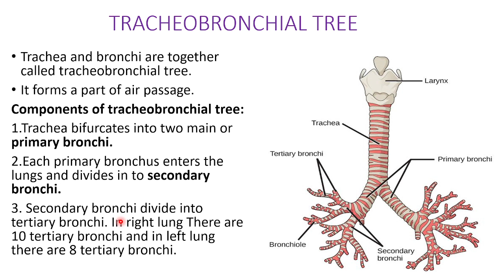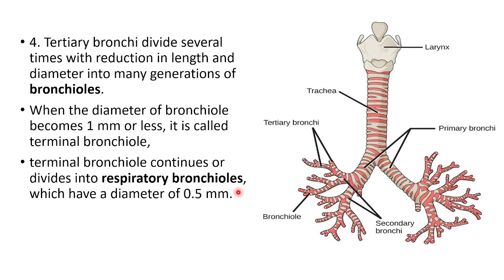Tracheo-Bronchial Tree # Functional anatomy of respiratory system # easy Gujlish explaination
Tracheo-Bronchial Tree#bhms mbbs bams physiotherapy pharmacy nursing Functional anatomy of respiratory system make it easy